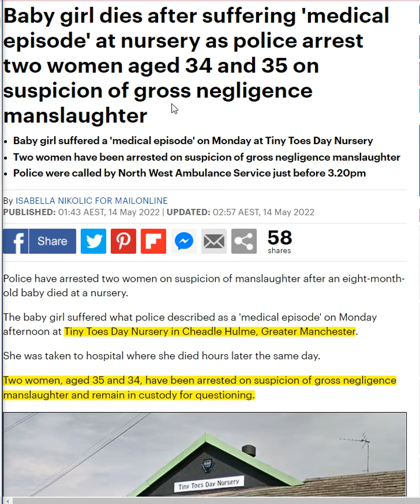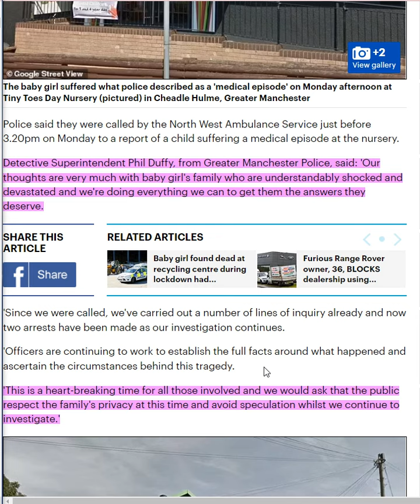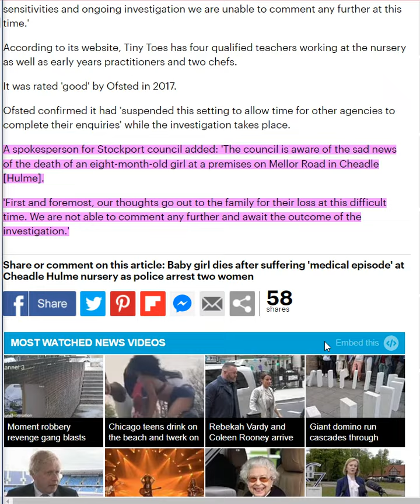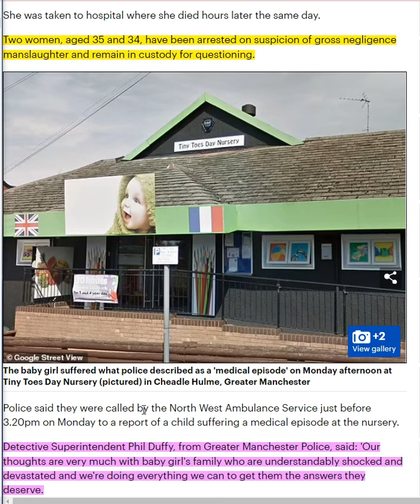DAY NURSERY DEATH: Baby Girl Dies After Suffering 'Medical Episode' At Nursery - Two Women Arrested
Baby girl dies after suffering 'medical episode' at nursery as police arrest two women aged 34 and 35 on suspicion of gross negligence manslaughter